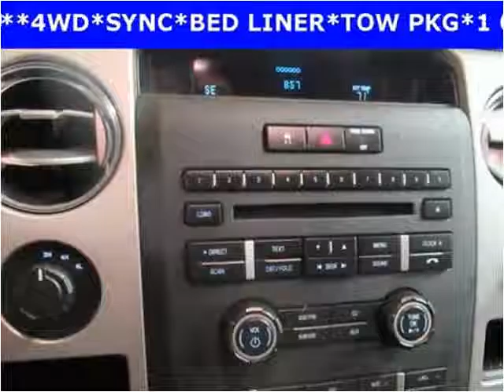2009 Ford F-150 Used Cars Manassas VA